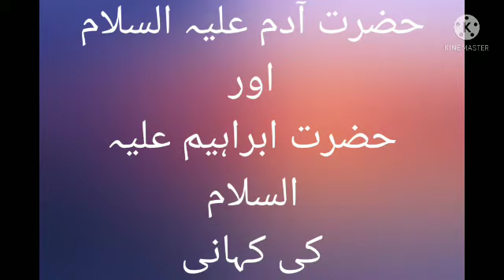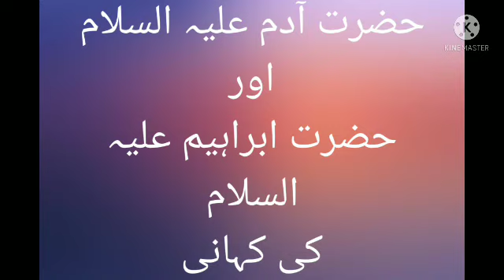HAZRAT ADAM ALIHI SALAM AUR HAZRAT IBRAHIM ALIHI SALAM KI KAHANI /RAZA KHAN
MASLA AUR KISI CHEEZ KAE LIYE